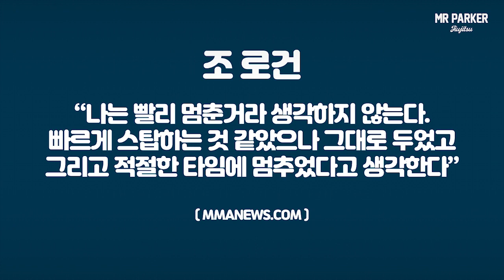[MMA & UFC 뉴스] 조 로건 - 은가누 VS 블레이즈 2 시합 이른 스탑에 대해서 얘기하다. 자신의 NFL팀의 열렬 팬인 미오치치 등 (2018.11.26)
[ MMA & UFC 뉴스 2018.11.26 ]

조 로건 - 은가누 VS 블레이즈 2 시합의 이른 스탑에 대해서 이야기하다. 자신의 NFL팀의 열렬 팬인 미오치치 등